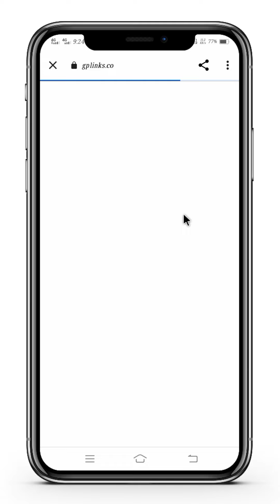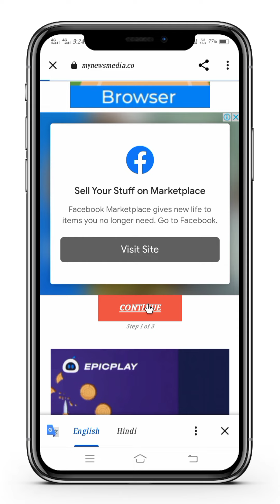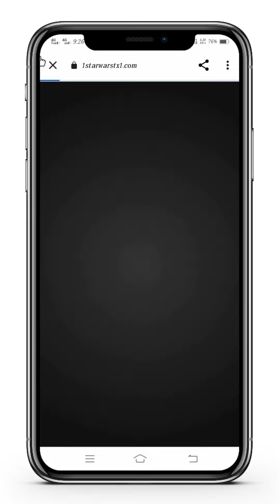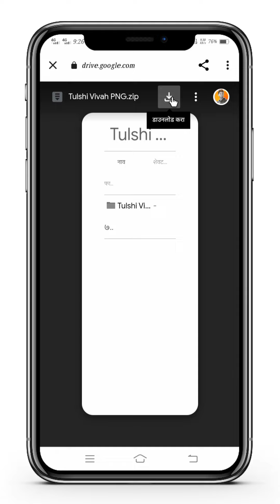How to download material from Gp Link